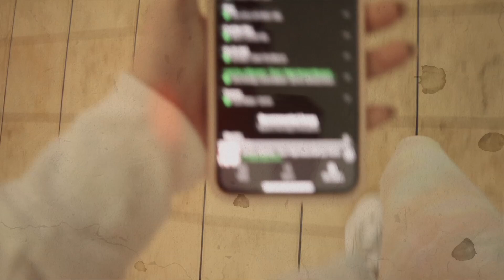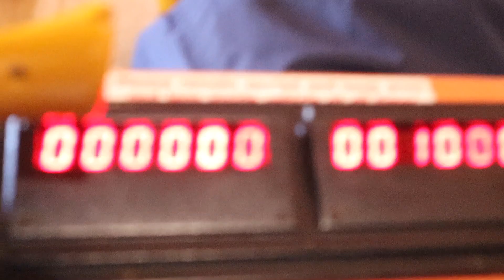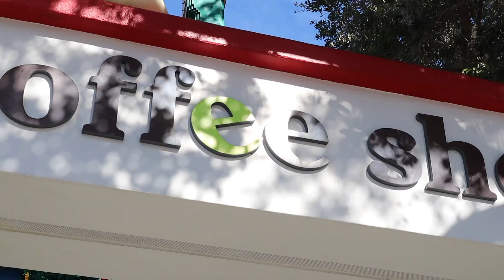I want to move to Florida | ANNIE ROSE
Winter vacation time! In Florida and I feel in love with the place. Nice weather, beautiful sunrises and sunsets. I will be back here for Playlist Live very soon and each time I go I love it!

Maybe I got a little starry eyed cause I was at a resort. My little brother was turning 7 and for his birthday we fulfilled his dream of going to Legoland. He saw the Funnel Vision family had gone there and he talked all year about how he wanted to go. So we booked him a party in the Florida legoland and took him. Lily, Laura and my mom went to a speech competition, so they weren't with us. Just my dad and 3 brothers and my brother's girlfriend.

Annie Rose loves to film and edit videos on teen life, friendship, fashion, shopping, homeschool life, music, singing, sisters, family, that reflect a positive, happy worldview.